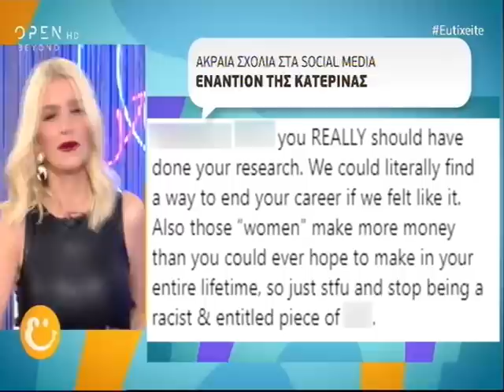Καινούργιου: «Έστειλαν μήνυμα και στο φίλο μου και του έλεγαν...»